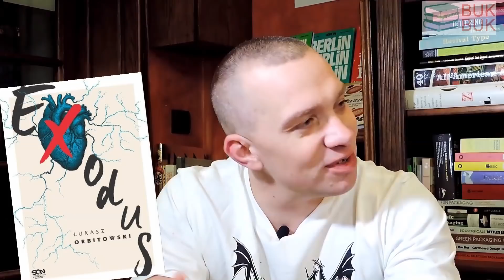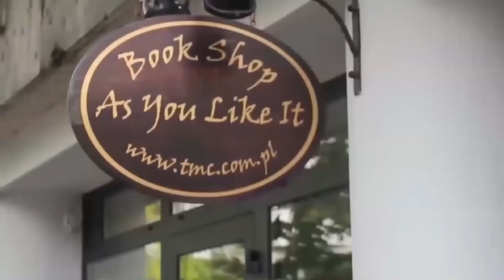Exodus. Łukasz Orbitowski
W jednym z ostatnich felietonów napisał o sobie tak:  Najbardziej dorosły byłem w wieku trzydziestu lat, kiedy rodził się mój syn, a ja nosiłem sztruksy i beżowe koszulki z ravela. Naprawdę uważałem, że życie w substancjalnym swym sensie już niczego mi nie przyniesie i pobiegnie w wiadomym, oczekiwanym społecznie kierunku zwieńczonym przez śmierć. Nie przeczuwałem skali nadchodzącej zmiany, tego, że wszystko runie i wyruszę w długą wędrówkę, zatoczę koło i dekadę później wyląduję w miejscu, z którego piszę te słowa.

Łukasz Orbitowski. Rocznik 1977. Pisarz znany i uznany. W roku 2016 otrzymał Paszport Polityki. Dwukrotnie nominowany do nagrody Nike, raz do nagrody Miasta Gdynia. Na antenie TV Kultura prowadzi program „Dezerterzy”. Wiecznie w podróży, gubi się między miastami. Przez przyjaciół zwany Potworem.

Kilka dni temu miała miejsce premiera jego najnowszej książki pt. „Exodus”. O niej, ale nie tylko, jest ta rozmowa.

Exodus
Łukasz Orbitowski
Wydawnictwo  Sine Qua Non